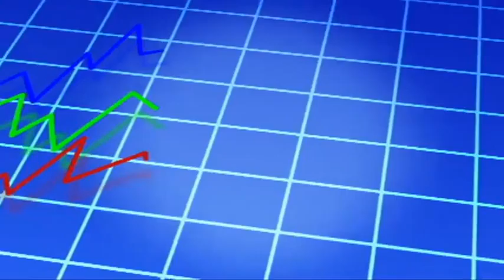Empresas e Gente de Sucesso - Danilo Schinke - Start! - Stúdio Itália - Bloco 01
Nossa equipe foi conhecer um fotógrafo profissional que usa a lente da máquina para transformar momentos comuns em belas obras de arte. Você vai ver o trabalho de Danilo Schinke,  um dos profissionais mais premiados da região serrana.
Na coluna start as dicas do consultor empresarial Flávio Gueiros para transformar o seu negócio num grande sucesso.
Uma reportagem especial sobre as últimas tendências para quem quer construir, reformar ou redecorar a casa ou algum ambiente.